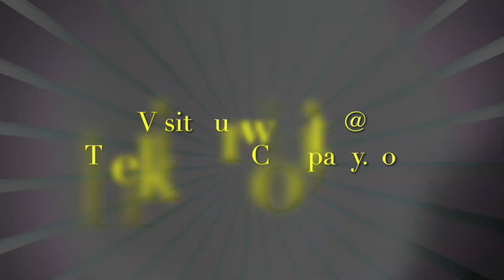Tandem Skydiving Melissa from College Station, Texas